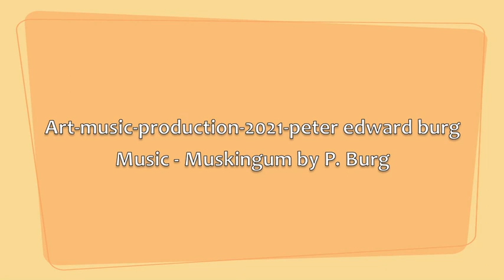Figure Drawing 1997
Drawings by Burg
Music, Muskingum By Burg